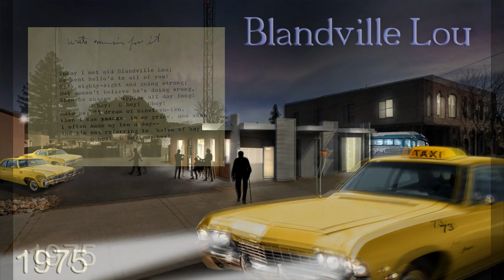Blandville Lou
It’s been more than 48 years since Lou handed me his typewritten lyric sheet. In 1975 I was dispatching for the Yellow Cab Company at 1624 Main Street in Napa, California, and Lou walked into the office, and sat down in one of the folding chairs that were scattered about the small room. He pulled from his pocket a folded yellow sheet of paper, rose from the chair and walked to the dispatcher’s desk where he plunked it down in front of me. I was busy. “Check 24,” I said, and then, “24 to the Gilt Edge to pick up the Egg Man” (who earned the nickname as a small-time boxer in the old days.) I unkeyed the mic, confirmed the cab driver’s affirmative response with a quick check mark on the daily call log, then picked up the yellow paper. On it was typed two verses of a song that Lou had written. I read them through, and smiling, asked him what a Chippie was. He grinned the grin of remembered or imagined pleasures, then told me that was the street slang for prostitutes back in 1910. “KMA 689” I chuckled into the keyed mic. (Dispatchers were required to broadcast the station call letters once every hour to comply with FCC regulations.) Lou, I could tell, was proud of himself. 88 years old, and long-ago transplanted from the backwater town of Blandville, Kentucky, he had written a few verses to a song that would be considered sexist even at that time in the mid 1970’s. Yet, he liked his lyrics, was unapologetic, and asked me to write music for it. I told him I would. For whatever reason, I never did.
I failed to learn Lous last name. He didn’t tell me, and I never asked, but after he handed me that yellow lyric sheet, I knew him as Blandville Lou. I met him for the first time when he wandered into a practice of the Trial and Error String band. My buddies and I were all employees of the cab company, and would sometimes play old time fiddle music between cab calls. One night, Lou heard us from where he lived across the street, and as I said, walked over to listen. He was a welcome guest from then on, and loved to sit in a corner and tap his toe, or attempt harmonies in a very low voice. He told us that he had been a banjo player, but 10 years earlier he had a stroke that robbed him of the ability to play.
Time moves on for everyone, and within about  year and a half I was gone from the cab company, and I didn’t see Lou for a couple of trips around the sun. Later, I was driving down Main Street, and seeing him in his usual place on the front porch of his house, I stopped, and climbed the stairs. He didn’t remember me, and seemed upset and very confused, so I apologized for bothering him, bid him a good day and left. That was the last time I saw Blandville Lou. He was more than 90 years old. Most of the rest of my life happened from that point in time, and only recently did I come across that typewritten lyric sheet. I posted it on the FB group, Old Napa, My Napa with a brief explanation, and someone asked me if I was finally going to put that song to music. It got me thinking, and my foot to tapping. It was time, wasn’t it? The accompanying song is the result. Lous original 2nd verse was incomplete, and the song needed more verses over all for time’s sake, so I added a few to try to tell the story of my memories of a man called Blandville Lou. This song also represents a milestone for me. It’s the first time I have collaborated on the writing of a song, and it is not lost on me that my collaborative partner if alive today, would be 135. I wish I knew his last name. I would like to visit his grave just to say hello, and let him know that I finally put his words to music like he asked me to do when he was an old man, and I was a young one. Thanks to Google Earth for a current photo of the cab stand – Jim Pryts, 2023